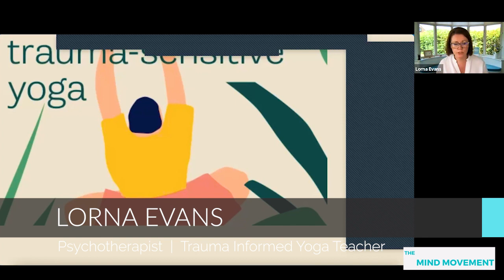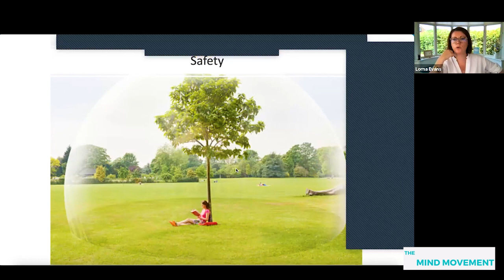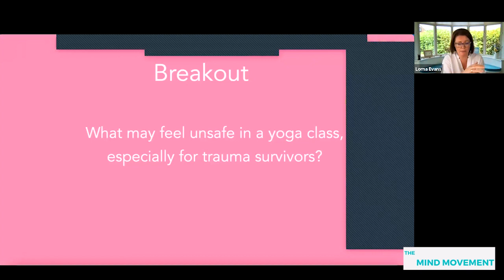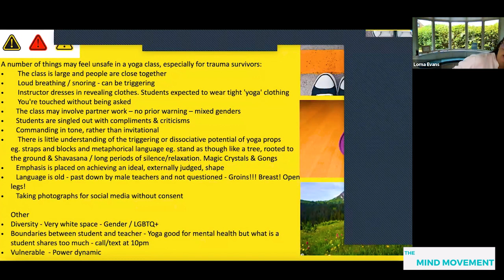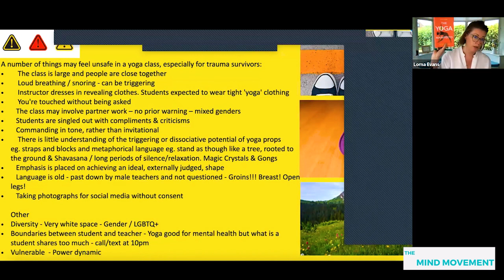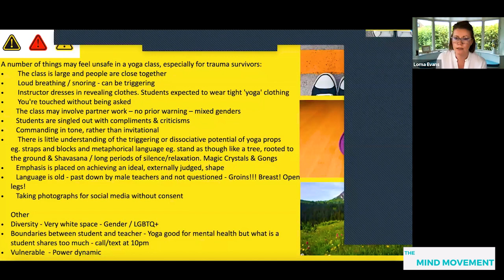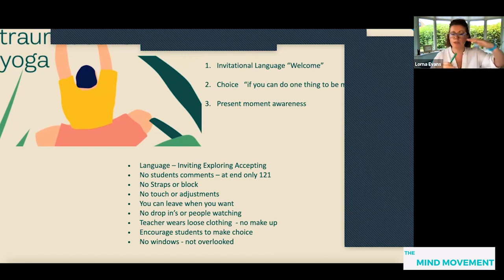Why YOGA is BAD for Mental Health | With Lorna | Psychotherapist & Trauma Informed Yoga Teacher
This is a short clip from my recent workshop 'An Introduction to Trauma-Informed Yoga". Learn more about why some styles of yoga and yoga teachers are very bad for anxiety, depression & trauma survivors.

Work with Lorna. Lorna is a Therapist, Trainer & Trauma-Informed Yoga Teacher working online and in-person, check out her details here ➡️

Join Lorna's LIVE Workshops in 2022

Friday 14th October 2022 | The future of working with Trauma housed in the Body | Magical Connective Tissue: Fascia, What it is and Why it Matters

Saturday November 26th 2022 | World In Motion: Regulating the Human Race using Yoga, Breath & Movement

Saturday 14th January 2023 | Fascia The Future of Transforming Trauma In The Body

Saturday April 15th 2023 | A trauma-informed workshop: Working with traumatic stress held in the body